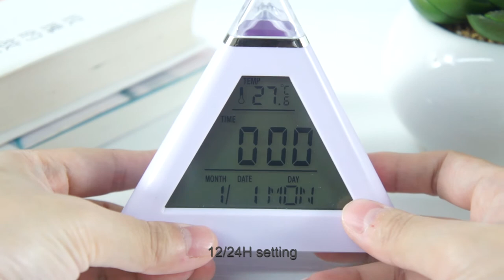Triangle LCD clock with 7 colors changing light ET871